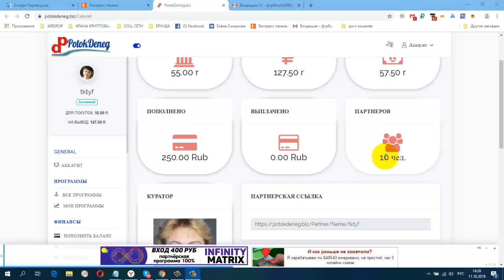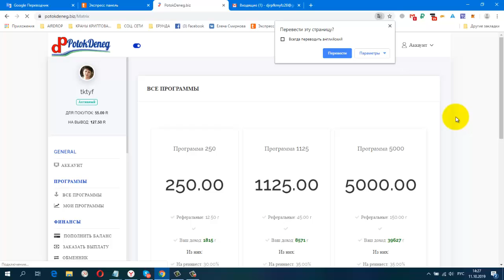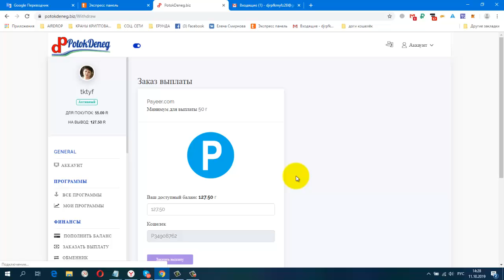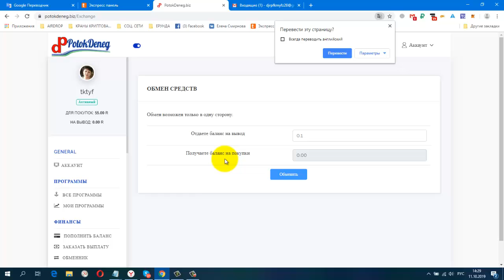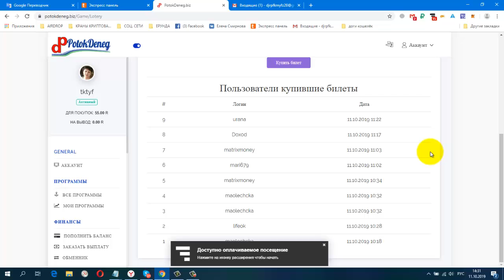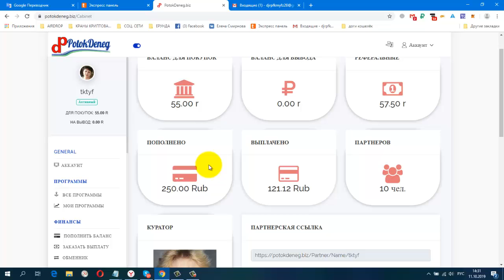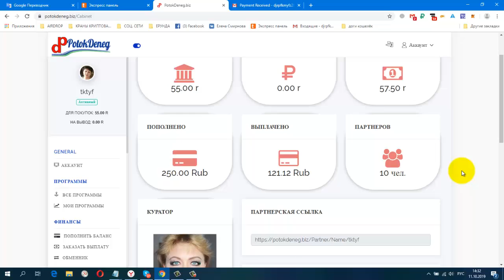PotokDeneg Новые Модули, Лотерея, Вывод!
Payeer
+ 119.98 RUB
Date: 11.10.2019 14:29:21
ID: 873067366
Details: P3231128 → P3
Amount: 119.98 RUB
Comment: PotokDeneg